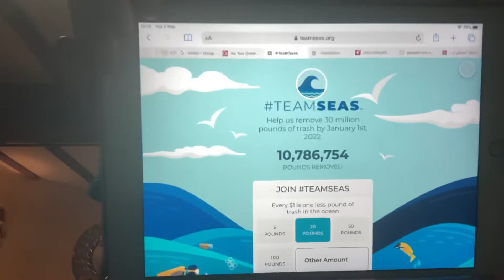teamseas Help our planet survive for another 200 Years!